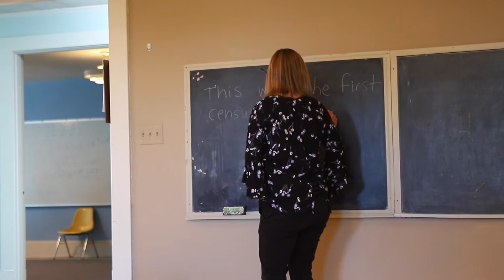Children's Ministry at First Pres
Thanks to our children's ministry team, our children are learning about Jesus every Sunday.